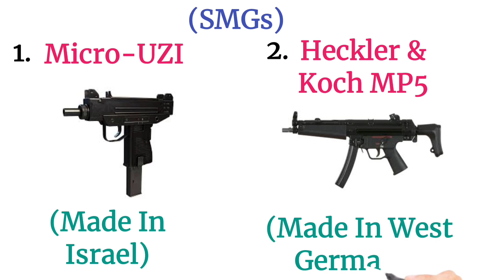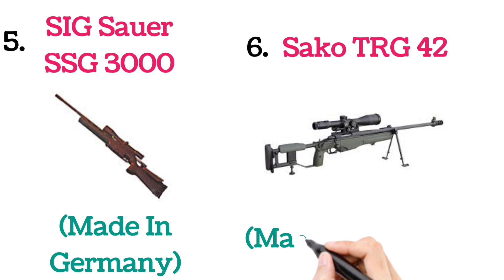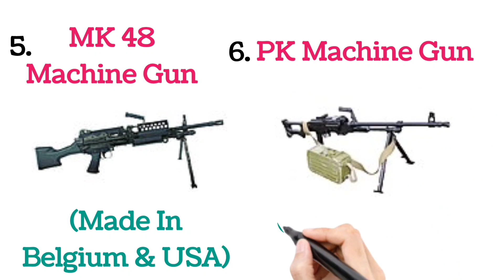Indian Army Infantry Weapons.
Let As Know In The Comments If You Like This Video And please Share. It With Your Friends & Family.